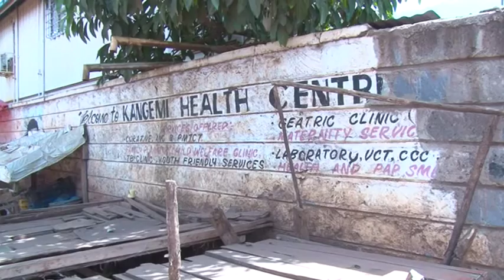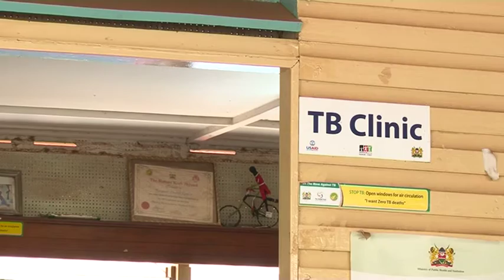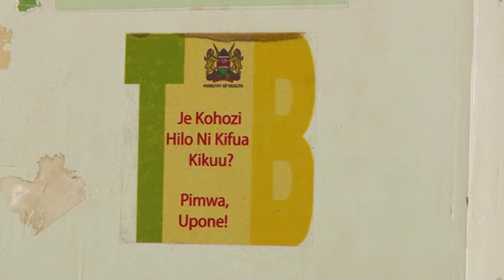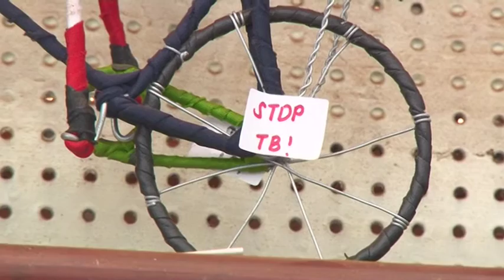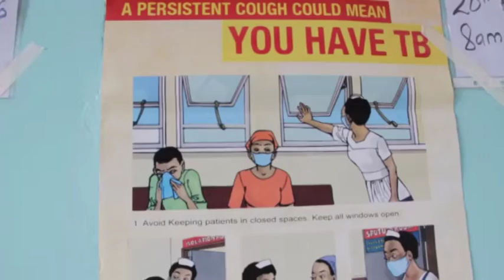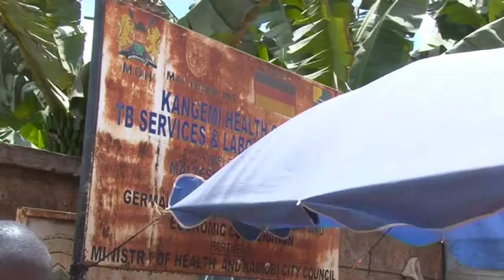TB Episode 1 kiswahili